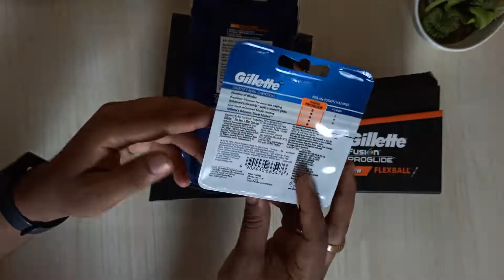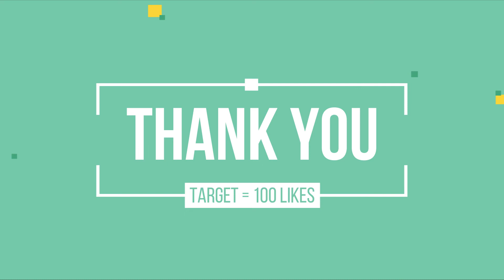VLOG#17| HEALTHY SNACKS | BREAD ROLL | FUN KIDS | FOODIE | QUICK SNACK WITH BREAD | DELICIOUS FOOD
TOday i had fun with my kids and cooked them delicious snacks bread roll!
QUICK SNACK WITH BREAD

VLOG #17| HEALTY SNACKS  | BREAD ROLL | FUN WITH KIDS | FOODIE | QUICK SNACK WITH BREAD | DELICIOUS FOOD

Hi Guys
My Name is VJ! I am working as an IT professional! I am working from home during the lockdown.
Meri life ka ye first experience hai jab Mein itne lambe time ke liye ghar par raha hun! In fact I think hum sabhi ke liye ye ek different experience hai, but it's for our well being so let's maintain this social distancing thing.

As this is a historical lockdown I thought of creating vlogs so I can keep the memories of this memorable time that I am spending with my family.

I am also planning on adding some fun activities and games to make this lockdown a little fun for all of us.
Watch MY Previous Videos as well

lockdown,corona,lockdown2.0,vlogs,personal life,
sharing time with family, family time, interesting story,
workfromhome, work from home, my kids,
family and kids,vjlogs, myvlog, desivlogs, desi, vlog,
momdad, dad, enjoying in lockdown, playing with kids,
kid with dad,toddler with dad, how to play with kids, amazing kids,vikhyaat,vaishnavi,Solve cube in hindi,essential service, food, bread roll, quick snacks with bread,
fun with kids, delicious snacks, healthy snacks